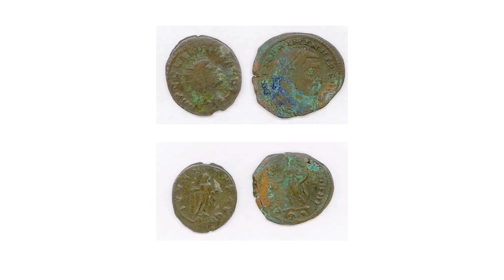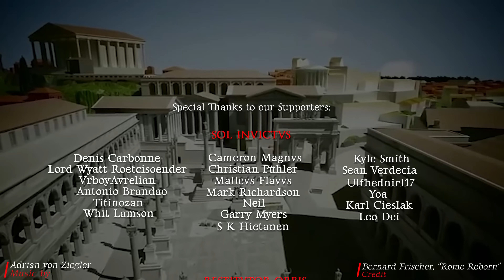Los Romanos Podrían Haber Estado en América?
¡Prepárate para embarcarte en un viaje épico de especulaciones históricas y hechos fascinantes! ¿Imaginas romanos en la América precolombina? Parece una locura, ¿verdad? Bueno, nuestro último video explora esta intrigante posibilidad, desentrañando misterios y desafiando lo que sabemos sobre la historia. ¡No te pierdas esta aventura que te lleva desde las armaduras resplandecientes de los legionarios hasta los mares inexplorados del Atlántico! ¡Tu apoyo nos ayuda a seguir navegando por la historia!

👉 Este canal es realizado en colaboración con @Maiorianus_Sebastian y localizado en tu idioma

00:00:00 - Introducción de la tentadora pregunta
00:00:27 - Anuncio y beneficios de la aplicación Babbel
00:02:32 - Los romanos en el Nuevo Continente: imaginación vs. realidad
00:03:52 - Hallazgos controvertidos y su análisis
00:04:53 - El desafío de los viajes atlánticos para los romanos
00:07:11 - Especulaciones sobre la llegada involuntaria de romanos
00:07:55 - El giro inesperado: El Imperio Romano Oriental y América
00:09:49 - Conexión directa entre los últimos romanos y el Nuevo Mundo
00:12:50 - Agradecimientos y llamado al apoyo del canal